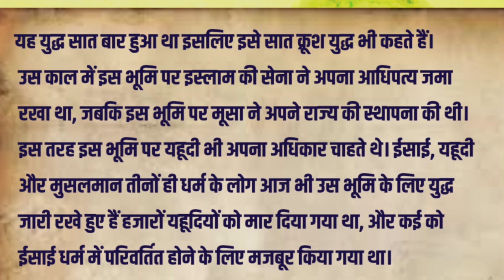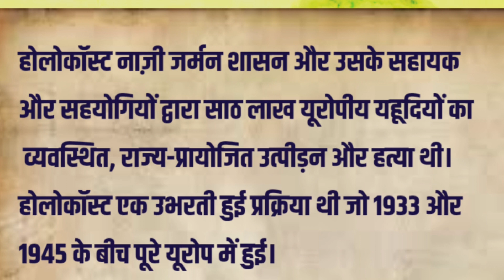यहूदियों ने झेला है भीषण अत्याचार, क्यों हो रहा हमास का भारत में समर्थन?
इजराइल पर हुए आतंकी हमले से जहां पूरी दुनिया सदमे में है, वहीं कॉंग्रेस और कट्टरपंथियों द्वारा हमास को खुला समर्थन मिल रहा है. जिन हमास के आतंकवादियों ने गुपचुप तरीके से अचानक हमला कर सैकड़ो निर्दोष इस्राएलियों को मार दिया, महिलाओं और बच्चों तक को नहीं छोड़ा उसी के समर्थन में भारत के कुछ लोग खड़े हैं. जिस फिलिस्तीन की जमीन को हमास अपना बता रहे हैं , वह कभी उनका था ही नहीं. फिलिस्तीन -जेरूसलम पर यहूदियों का ही कब्ज़ा रहा है. ईसाई ,मुस्लिम और यहूदी में सबसे पुराना धर्म यहूदी होने के कारण जेरूसलम में सबसे पहले यहूदियों का मंदिर ही बनाया गया था. मुसलमान के अधिकार होते ही यहूदियों पर भयानक जुल्म किए गए और उन्हें डर के कारण अपनी जमीन को छोड़ना पड़ा. अपना कोई सही ठिकाना नहीं बनाने के कारण वह जहां भी गए बाहरी ही समझे गए. पर यहूदियों पर अत्याचार की कहानी बहुत पुरानी है जो अब तक जारी है आइए कुछ घटनाओं के द्वारा समझते हैं की कितनी अत्याचार और पीड़ा झेलना पड़ा है यहूदियों को. @castehistory